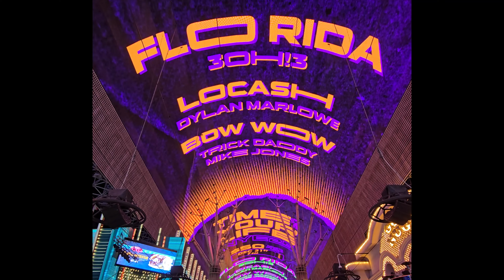Travel! (Part Three!)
Anaheim to Las Vegas!